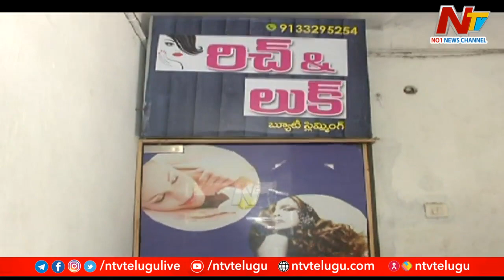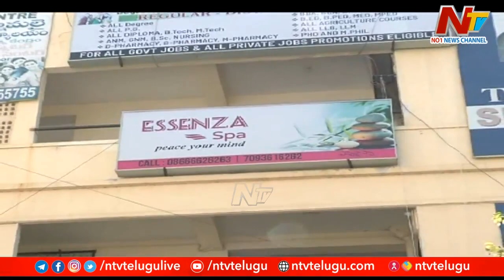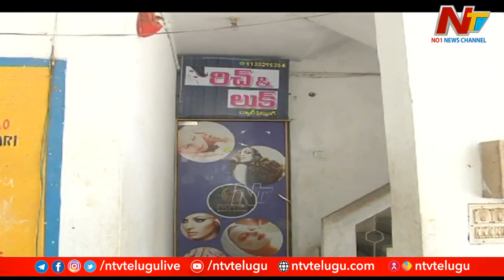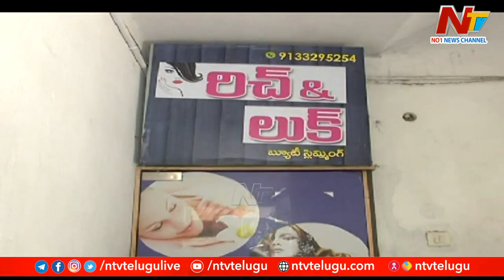మసాజ్ ముసుగులో తెరచాటు వ్యవహారం! బెజవాడలో మసాజ్ దందా | Be Alert | Ntv